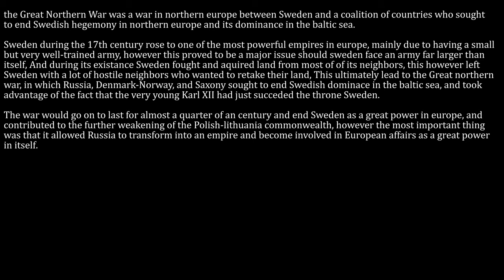Great Northern War (1700 - 1732) : Every other day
See the Great northern war in detail as well as numerous cossack rebellions from 1700 to 1721 and beyond.

Music

HOI3 OST - Kriegsgewitter
Apocalypse The Second World War Soundtrack - The Attack - 05
Carmina Burana O Fortuna
Zack Hemsey - See what ive become
Preobrazhensky march instrumental